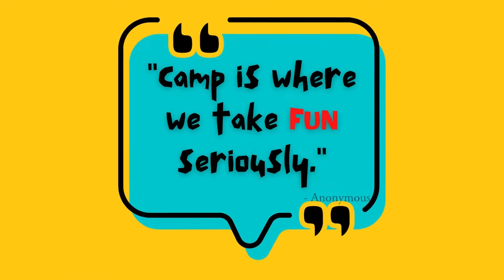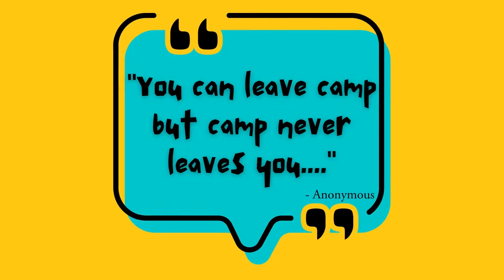2022 Camps Galore!...James City County Parks & Recreation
*THANK YOU!* James City County thanks our customers and community for an AWESOME summer! For more information on Parks & Recreation programs,